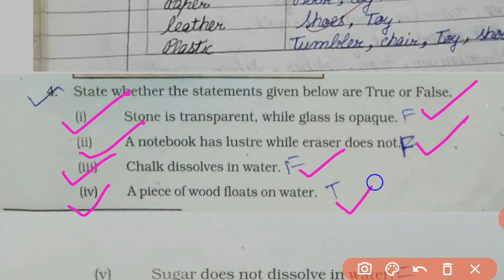Chapter 4- Sorting Materials Into Groups 6th Standard Question/Answers Full Explanation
Hi my name is Ranjana Pradhan and I’m a Science teacher.

Here is my video on the full explanation of the Question/Answers of Chapter 4 of 6th Standard NCERT Science: Sorting Materials into Groups.
Thanks.